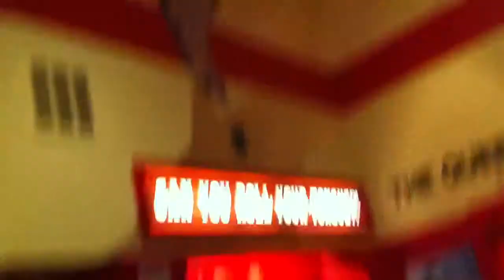Ripley's Believe It or Not